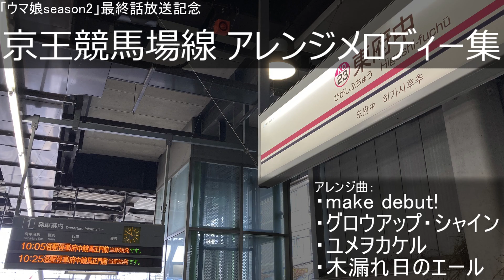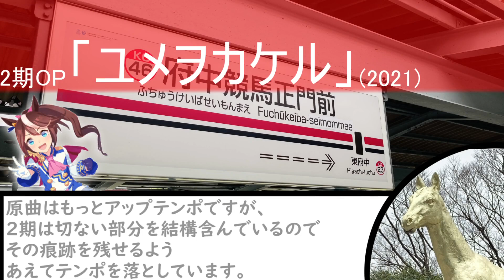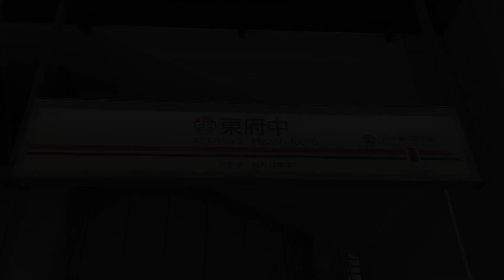【ウマ娘2期最終話放送記念】京王競馬場線ご当地メロディ集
※ヌシの勘違いで1週間早く公開してしまいました。お騒がせしました。

「スタジオコーサカの暇つぶし部屋」という名前でTwitterやっとります。

当チャンネルはもともと鉄道チャンネルだったため主に鉄道を扱っていますが、
コメント欄で企画のご要望があれば実現したいと思います！